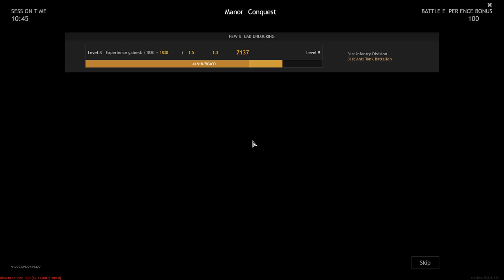Enlisted The path of a beginner from a beginner to a pro | Battle of Moscow Leveling squads Full HD